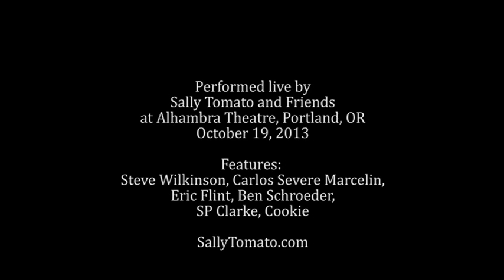Sally Tomato - Since I've Been Loving You by Led Zeppelin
From Sally Tomato and Friends perform Led Zeppelin III. Live at the Alhambra Theatre, Portland, Oregon, October 19, 2013.